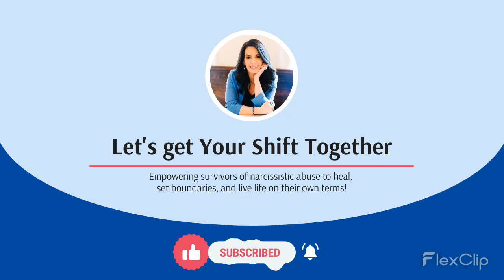Why do narcissists say you're punishing them when you set a boundary?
To watch my FREE boundaries masterclass mentioned in this video, follow this

Wanna join my brand new growing community membership app for survivors of narcissistic abuse? Monthly subscriptions start at only $22/month, and it's basically like having my guidance in your pocket! There are also live events, audio courses, and so so much more. Follow this link for all the details and to sign up and get instant access to the community platform and content